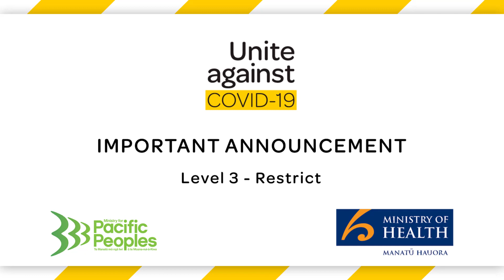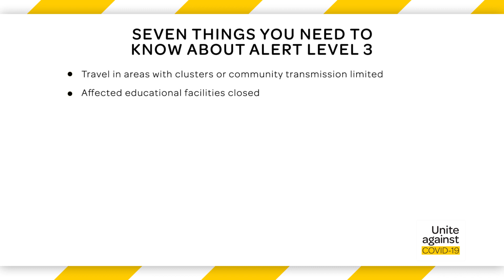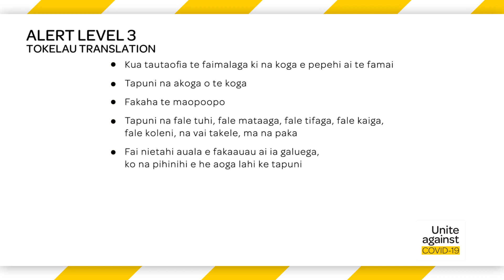Covid-19 Alert Level 3 key messages in Tokelauan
Malo ni - Watch Tokelauan key messages on COVID-19 - Alert Level 3 from NZ's Ministry for Pacific Peoples.

Minister for Pacific Peoples Aupito William Sio, MP for Mangere shares
with us some of the key messages that came from Prime Minister Jacinda Ardern's announcement yesterday along with what "Alert Level 3" means for us over the next couple of days.

Rev. Elder Suamalie Iosefa Naisali shares the Tokelauan key messages - translation begins at 2.57mins.